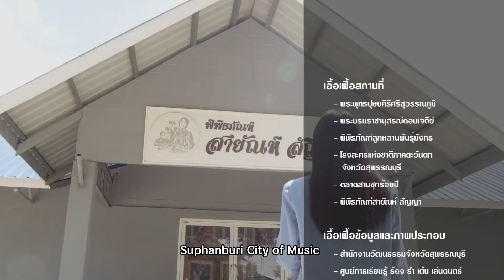Suphanburi City of Music, Thailand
Welcome everyone to Suphanburi..จังหวัดสุพรรณบุรี ดินแดนที่มีความหลากหลายของศิลปะ วัฒนธรรม และดนตรี พร้อมจะก้าวเข้าเป็นส่วนหนึ่งของเครือข่ายยูเนสโก